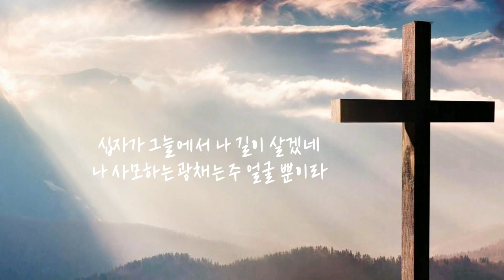"Beneath the Cross of Jesus" "십자가 그늘아래" (사순절) 편곡 Dale Wood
샬롬!
모두들 잘 지내시죠? ^^
사순절 동안만 댓글 창을 닫기로 했습니다. 여러분 댓글 쓰시는
시간 아껴드리려고 ㅎㅎ. 제 연주가 예수님 고난을 묵상 하실 때
조금이나마 도움이 되기를, 여러분들 모두들 위해 기도합니다.
코로나 조심하세요!^^
참, 제 터치스크린이 또 잘 안되서 저희 엄마가 노트북으로 도와주셨어요.
엄마, 고마워유 ㅋㅋ

Shalom!
I'm closing my comment box until Easter,  just to save your time
and effort. Haha~~. Hope this piece helps you to meditate on
the passion of Christ. I always pray for all of you.
Watch out Corona and God bless you!
Oh, my touch screen has been acting up again and my mom helped with
changing stops on the laptop. Thanks mom!!^^